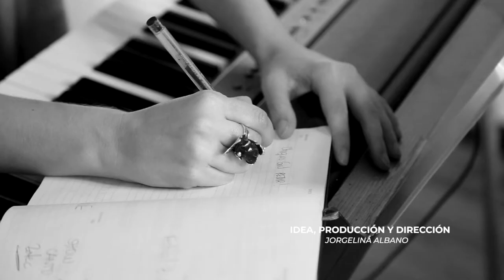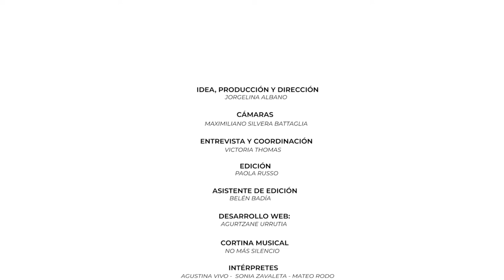ESPECIAL CHINA - Cap. 2 Professor Wu | La mujer rural | Alabadas